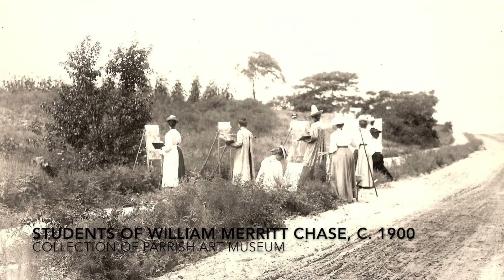Heather James Fine Art - William Merritt Chase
This video is about William Merritt Chase